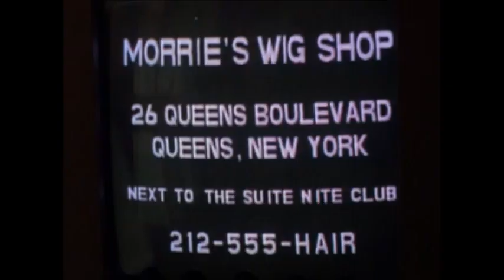Goodfellas - Morrie's Wigs